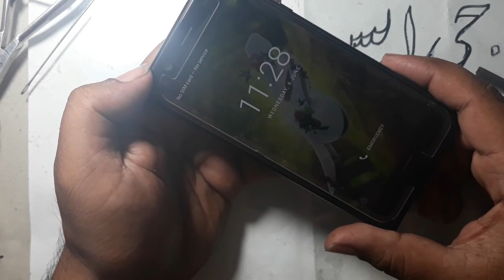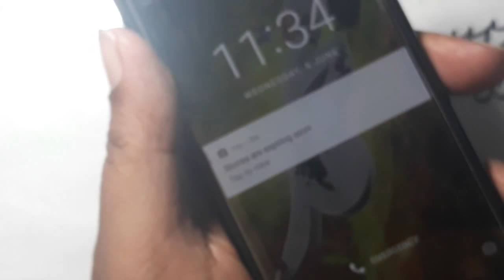Nokia 3 charging not save/Nokia 3 charging solution /Nokia 3 charging problems/ TA-1032 changing sol